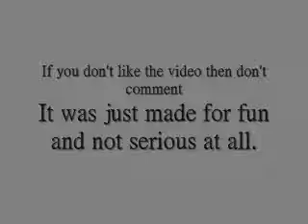Get on My Horse LIVE!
This is just a random video I made with me mouthing the words to a looped version of the popular "Get on my Horse"/Amazing Horse song. I also dance and act out some words!

I got the idea after doing this in my bathroom mirror when I was playing the song there!

I am just doing this for fun it doesn't mean I won't put up more beyblade videos!